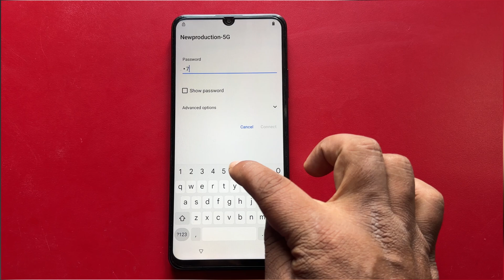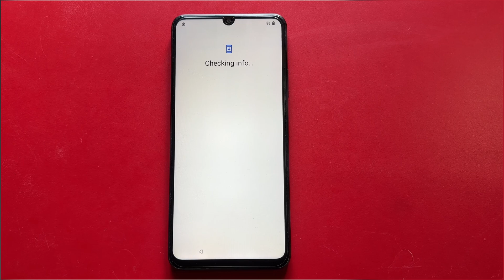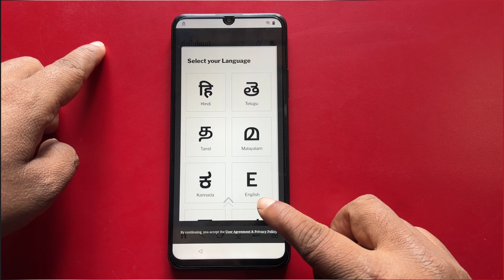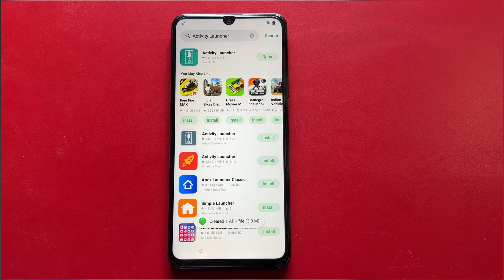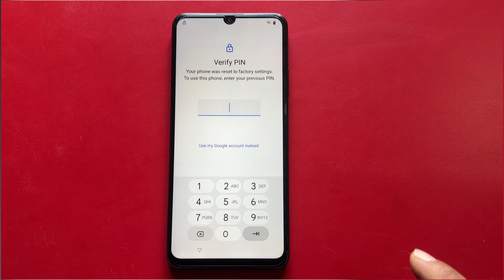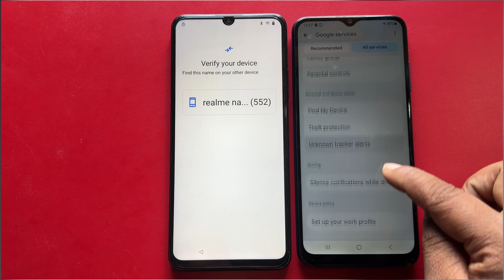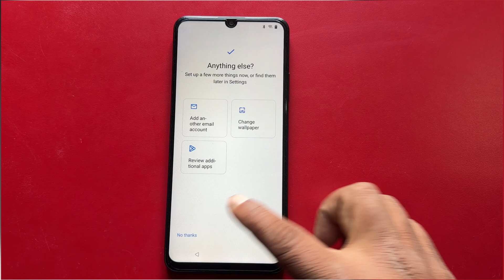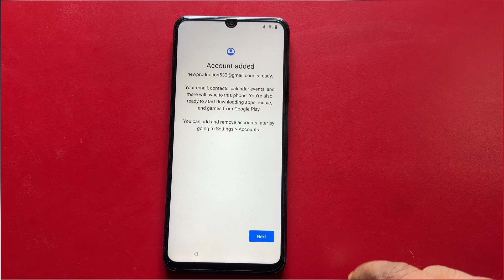Realme Narzo N61 Frp Bypass Without Pc | Rmx 3933 Frp unlock/Narzo n61 unlock google Lock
Learn how to bypass FRP lock on your Realme Narzo N61 without using a PC. This method will help you unlock your device and remove the Google account lock. If you're struggling with the "RMX 3933 FRP unlock" issue, this video is for you. We'll show you a step-by-step process to perform a Realme Narzo N61 FRP bypass and regain access to your device. Whether you forgot your pattern or password, or you're experiencing a Google account bypass issue, this tutorial will guide you through the process. No PC is required, making it a convenient solution for those who don't have access to a computer. By following our instructions, you'll be able to reset FRP and unlock your Realme Narzo N61 in no time. So, if you're looking for a way to bypass FRP on your Realme Narzo N61 without a PC, watch this video until the end to learn how.

Realme Narzo N61 Frp Bypass Without Pc | Narzo n61 unlock Google Lock | Rmx 3933 Frp unlock